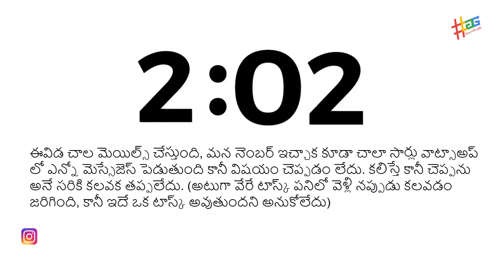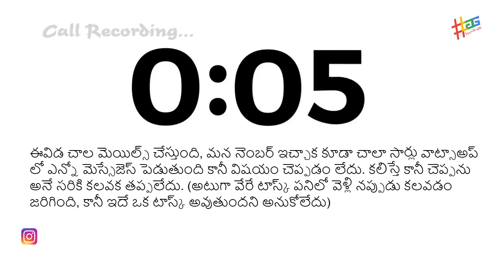మాల్ కి రమ్మని తట్టుకోలేని షాక్ ఇచ్చింది | tag Entertainments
Associate Editor : Fahad and Srikanth
With - Sudhakar Maskuri